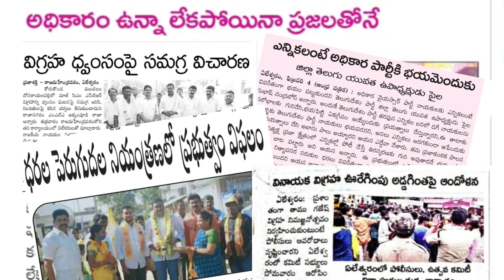Bose Anna Song || Yeleswaram Yuvasena || Pyla Subhashchandra Bose